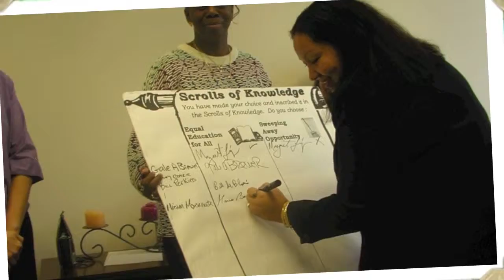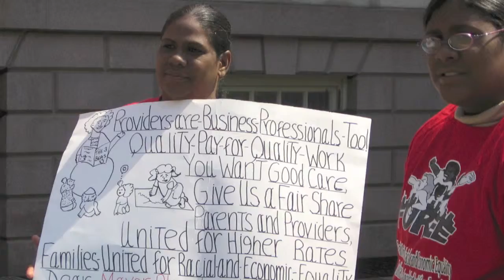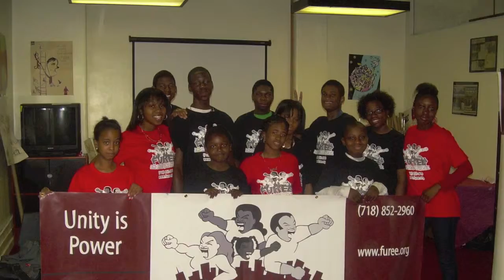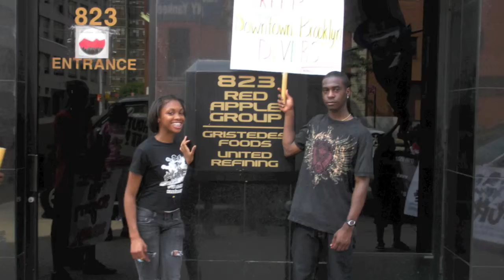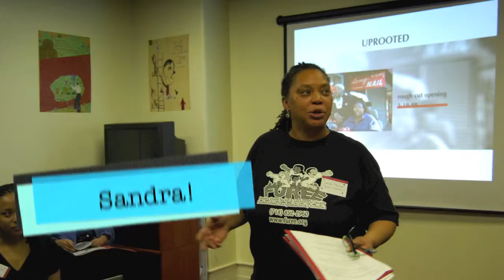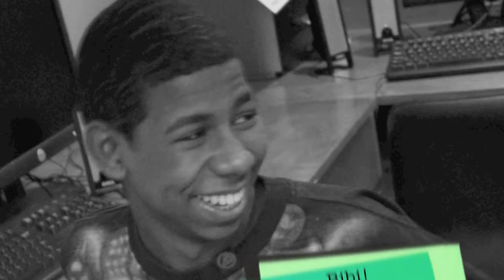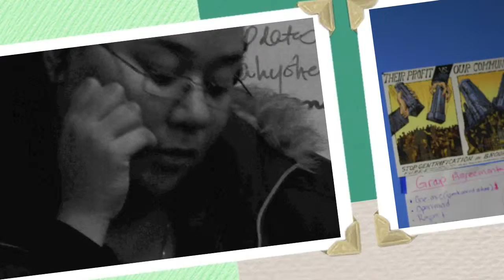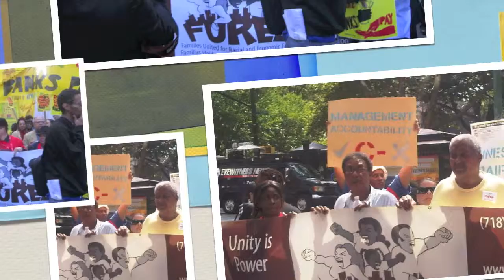FUREE's 10th Anniversary Tribute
A video tribute to our members, staff and allies who helped us become the trouble-making organization we are today! Thank you!!! -FUREE is a nonprofit organization and use of any music is not intended to infringe on any rights but to pay homage to our members.